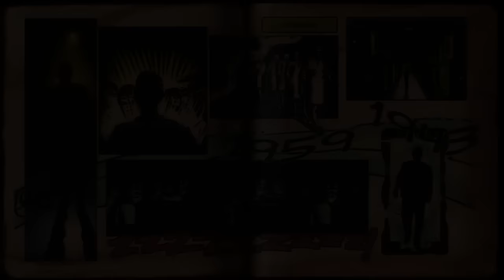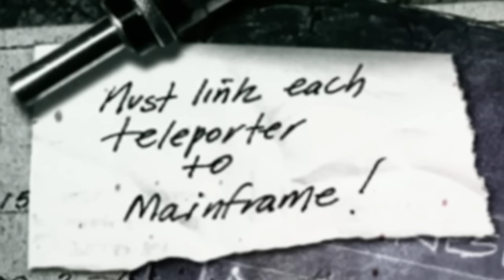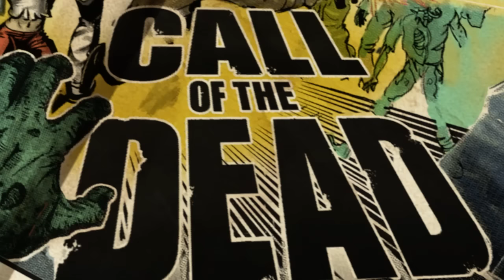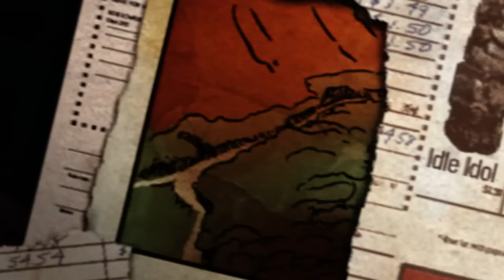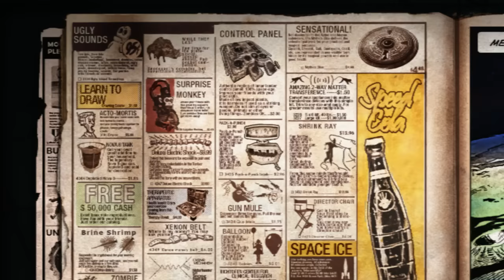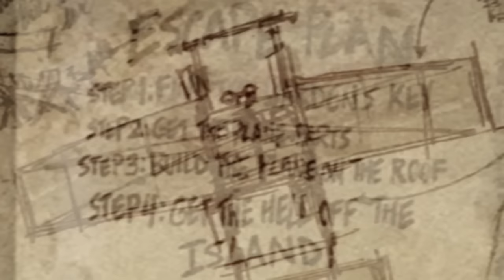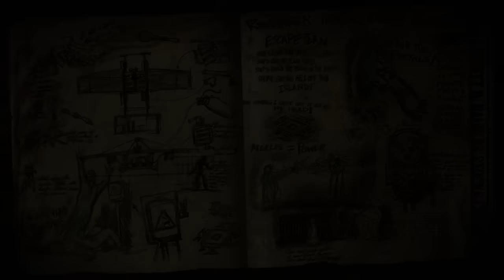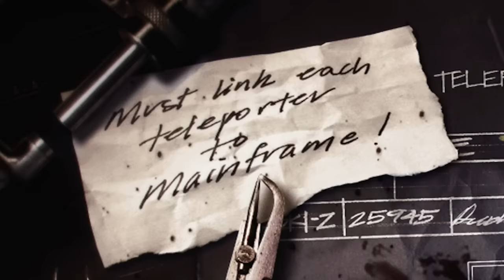All Zombie Loading Screens & Songs w/ Cinematic (Nacht - Revelations)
Loading Screen Timestamps!:

0:00 - Nacht der Untoten
0:29 - Zombie Verrückt
1:00 - Shi No Numa
1:29 - Der Riese
1:59 - Kino der Toten
2:30 - "Five"
2:57 - Ascension
3:37 - Call of the Dead
4:11 - Shangri-La
4:53 - Moon
5:53 - TranZit
6:14 - Nuketown Zombies
6:42 - Die Rise
7:23 - Mob of the Dead
8:04 - Buried
8:45 - Origins
9:30 - Shadows of Evil
10:03 - The Giant
10:33 - Der Eisendrache
11:14 - Zetsubou No Shima
11:50 - Gorod Krovi
12:21 - Revelations

Regarding some of the song choices!:

Kino der Toten's one is what it sounds like during the Solo cinematic where RichtofAn is talking into his radio. Remove his voice, and you would get this music.

Five's one is during the start, when the screen is black and you hear Kennedy talking. It's not there long, but I thought it was the best fit.

Call of the Dead's music is just background ambient music from the map. The music heard in the intro cinematic is entirely unique I believe. As in it wasn't used in the Campaign (that I could find), and I didn't want to use that song that plays towards the end of it.

Shadows of Evil uses one of the Round Start music. I chose the one that sounds close to how the game over song sounds. I think this was a great choice and could easily see it fitting in and playing there.

The Giant has the game start music playing. Close as you could get to Loading Screen music to be honest. My other choices were the teleporter countdown music, or the Power On music, but I felt this fit best.

Der Eisendrache's is the Rocket Launch music. Also since this was played when you enter the Der Eisendrache area in Revelations, while Mob and Shangri-La have their loading screen music, I thought this was best fit as well.

Zetsubou was a hard one, but I figured an edited version of "Dead Fragment" from Kevin Sherwood was the best thing.

Gorod Krovi was another hard one, but I chose an edited version of the Game Start music because it sounded the most Russian? I hate the ending because it dies off too quick, but it's the best thing I could think of.

Revelations has an edited PS4 Theme music. I think this also plays in Revelations somewhere (most likely the spawn area), but that is where I recognize it mostly from. Good fit that I could see there.

All in all I wish BO3 had proper comic loading screens, and actual loading screen songs as it would've made things so much easier. But I hope my choices were some good ones. I believe they were, and I can see them accurately being the songs for their chosen loading screens.

Oh yeah, and I did think of adding in the new loading screens (Moon, Nuketown, Ascension) from the comic books, but I would want to wait until they were all out, and didn't want to wait half a year to release this lol. And I took Dead Ops Arcade out because I just didn't know what to do with Dead Ops 2. So if I can figure out what to do, I'll add both Dead Ops, the comic loading screens, and Treyarch's 2018/2019 Loading Screens to the next one.